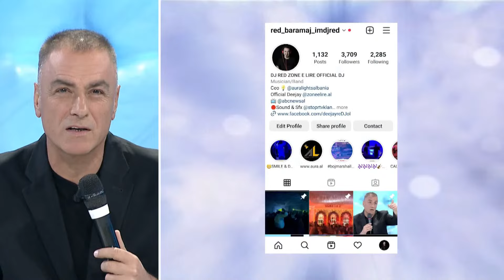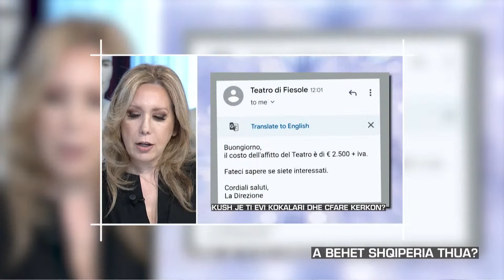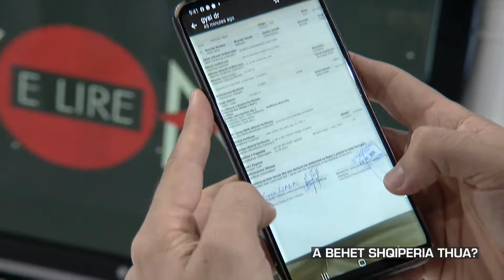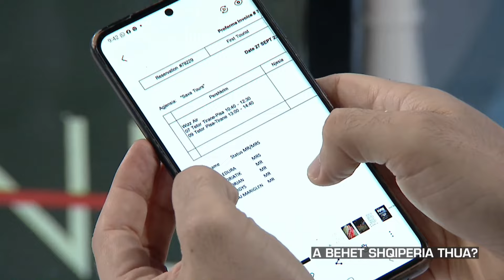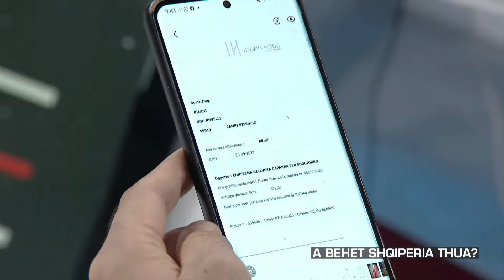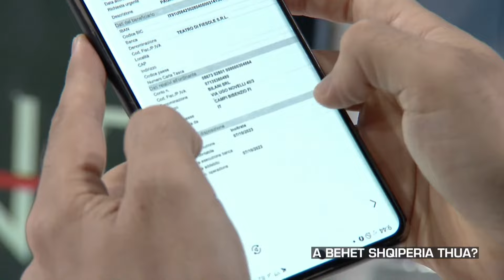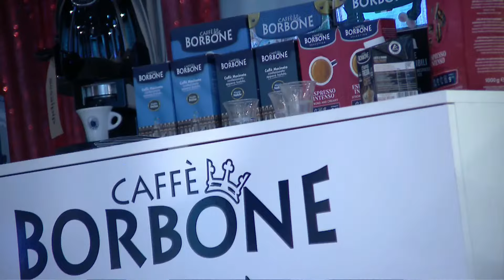Zonë e Lirë - 13/10/2023 | Emisioni i Plotë